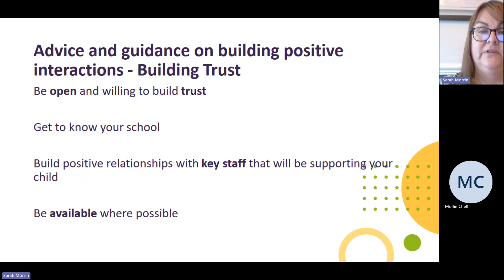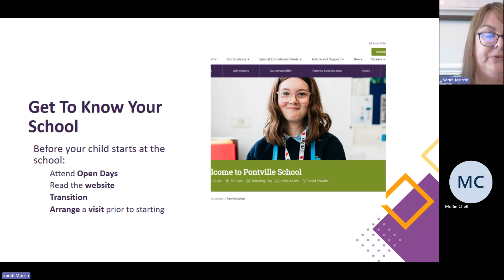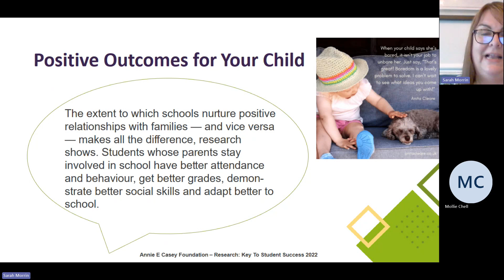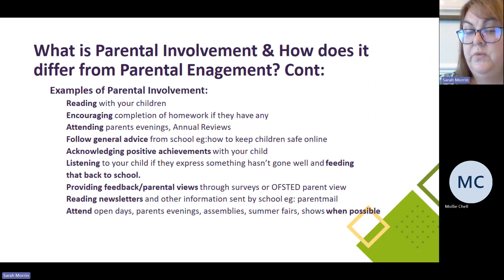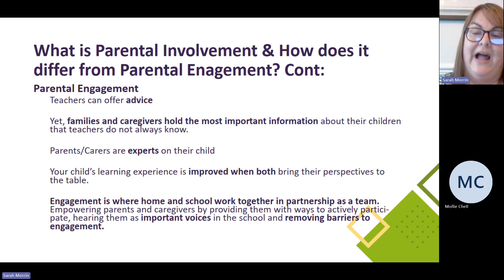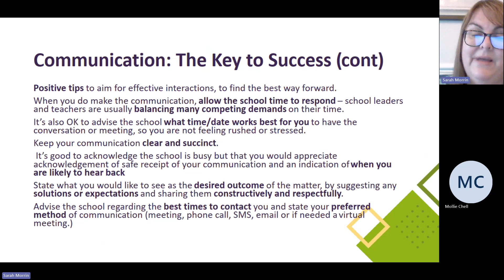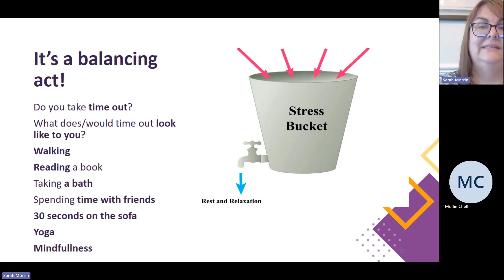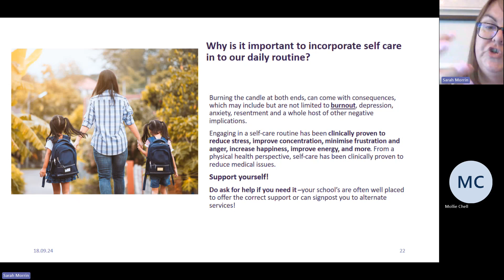Working With Your Child's School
In this webinar, Sarah Morrin, Senior Family Liaison Officer from our Group, presents 'Working With Your Child's School'. Offering advice and guidance on building positive interactions and working cooperation with your school team.